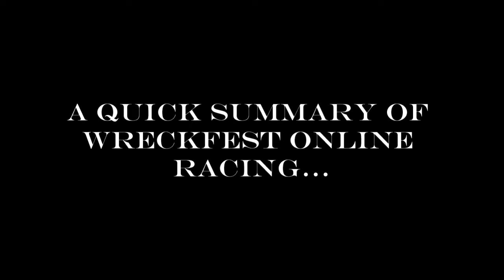Wreckfest Online Compilation #2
Another quick compilation I made...
I know it's not the best, but I had a nice time making it.

Thanks!